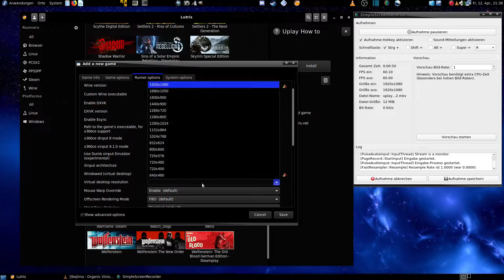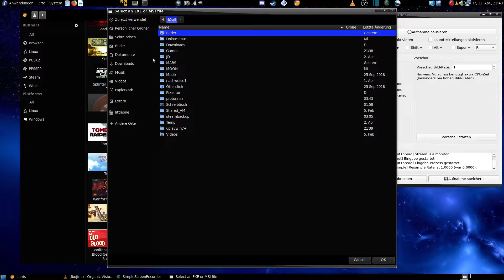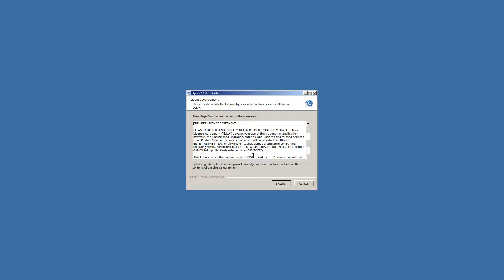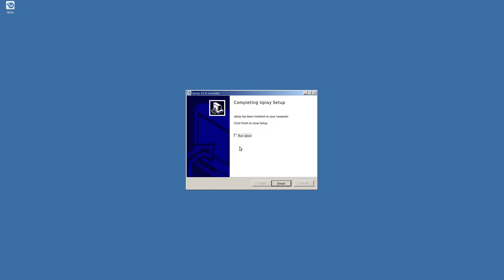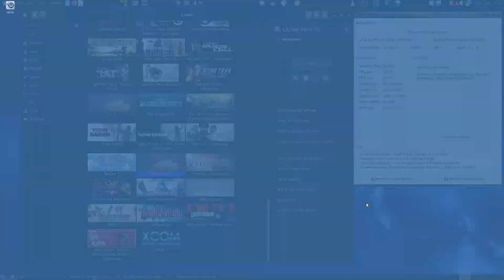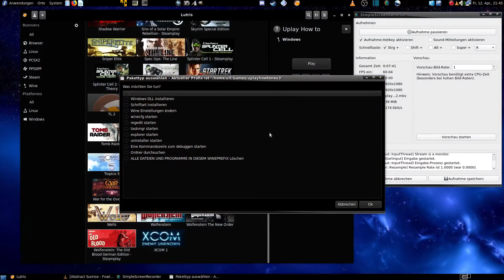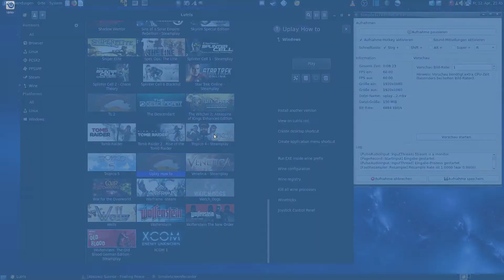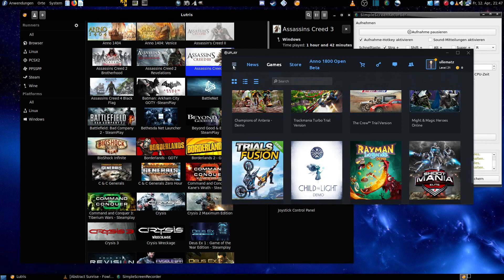How to : Uplay with lutris (my way) [fedora 29] (UNEDITED, Just the record)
This is the way  I install Uplay with lutris
just recorded it  for editing